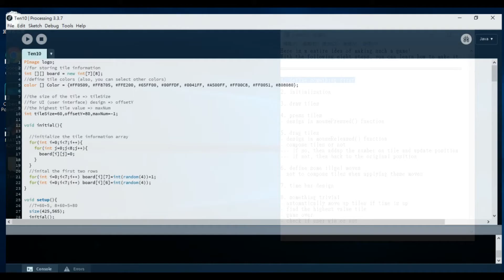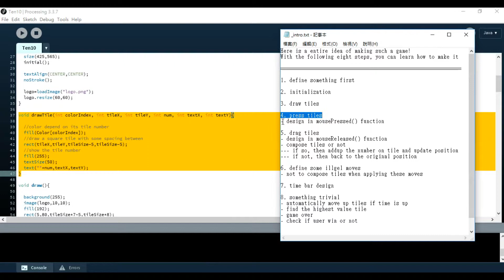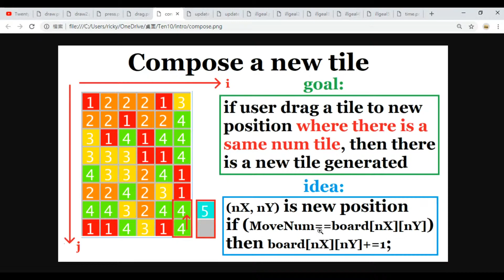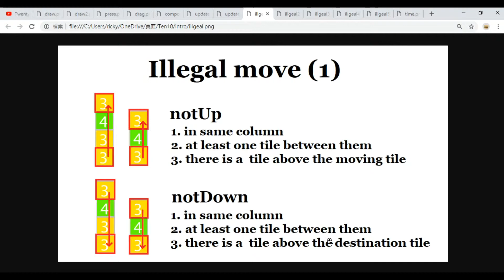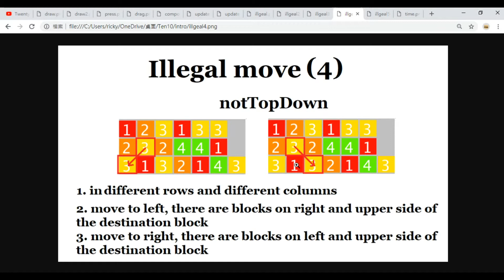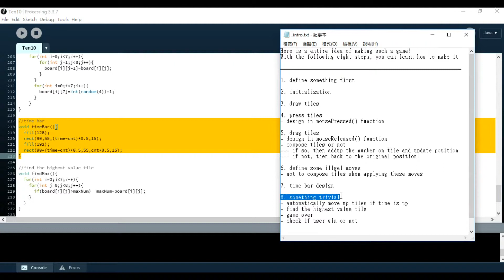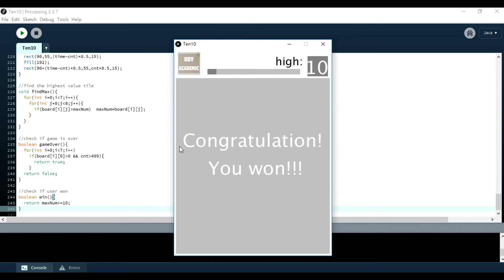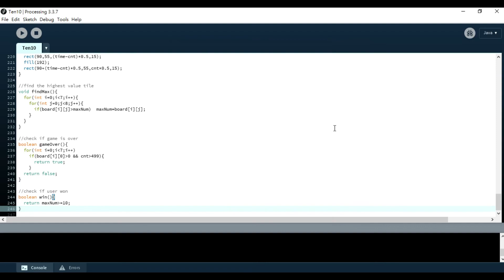Android App - Ten10 game | Game Designing #15 | HBY coding academic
In this video, we give the entire idea to make a Ten10 game.

Additionally, you can download the Android Processing IDE (to search keyword: "APDE") in Google play and load your program to this APP. So that, you can play this game on your mobile phone.

這部影片中，將要介紹如何製作一個Ten 10遊戲。此外，可以在手機的Google play裡搜尋"APDE - Android Processing IDE"，將你寫好的程式載入到APP。如此，你就可以在手機上玩自己設計的遊戲哦～

如有任何問題，歡迎在下方留言～